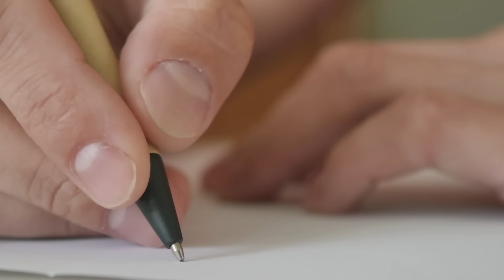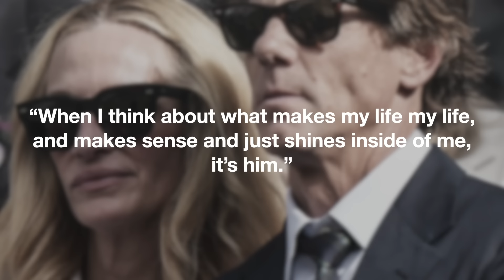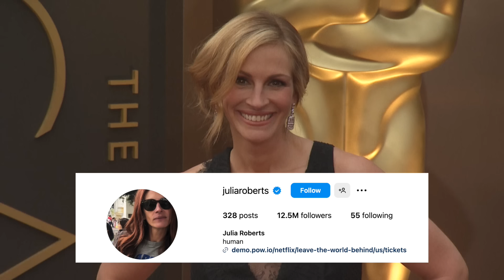Julia Roberts' Marriage is a TOXIC Mess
Early on in her career, Julia Roberts was commonly referred to as America’s Sweetheart. But in the year 2000, the tide changed when she started dating a married man named Danny Moder. This is the story about their romance, and it’s a hot stankin’ mess.